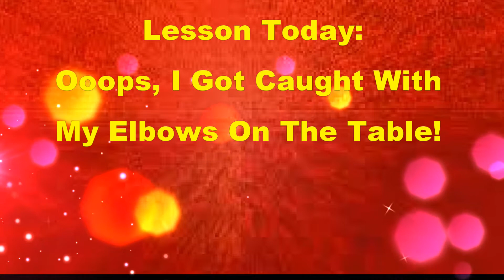Ooops, I Got Caught With My Elbows On The Table!